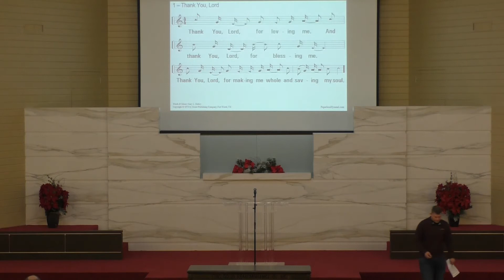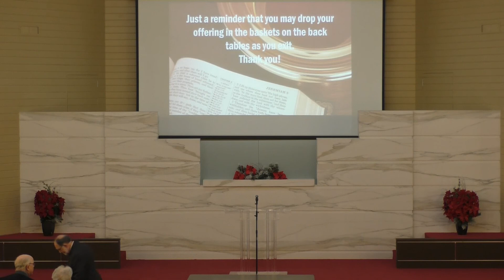12272020 Sunday 1030am Wayne White